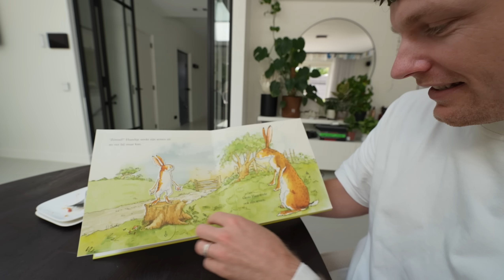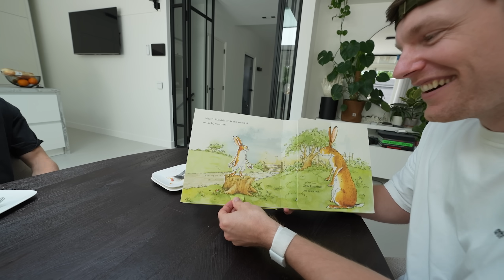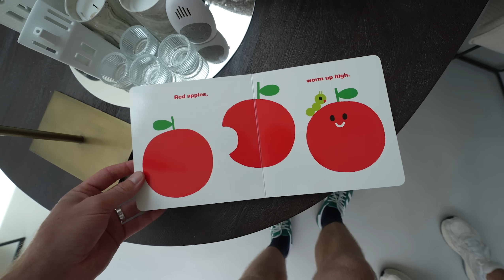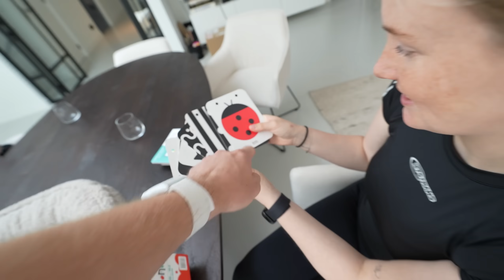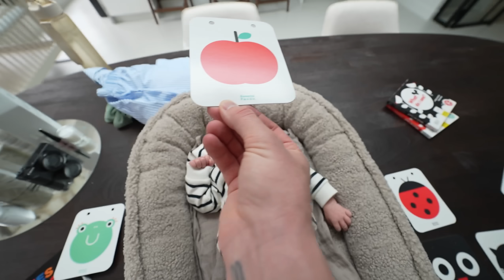SPECIALE VIDEOBOODSCHAP GEKREGEN!! #3944 & #3945